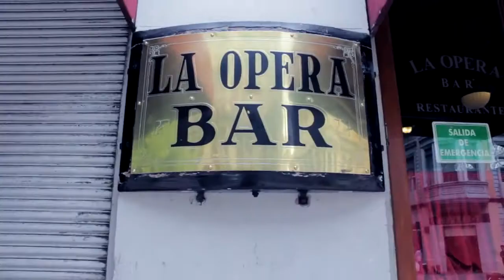Babasonicos Reflexiones Adrian) (720p)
La banda que durante más de dos décadas se ha encargado de desestabilizar al rock desde el mismísimo corazón de la bestia presenta "ROMANTISISMICO" en el Teatro Maipo el 03 de Diciembre.
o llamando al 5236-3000